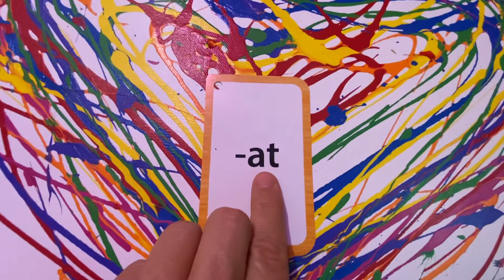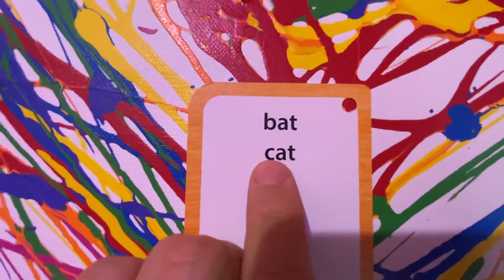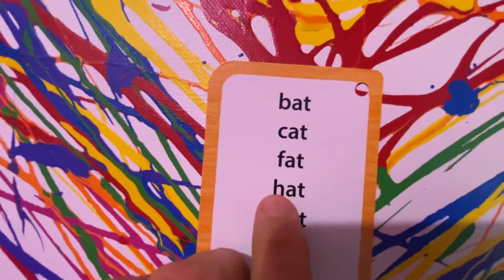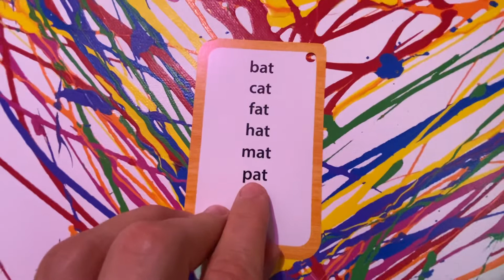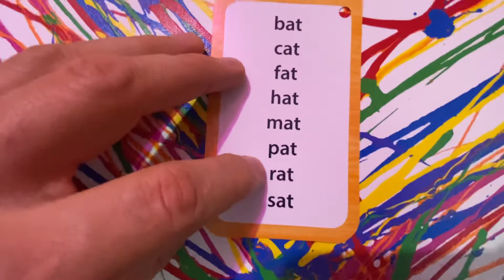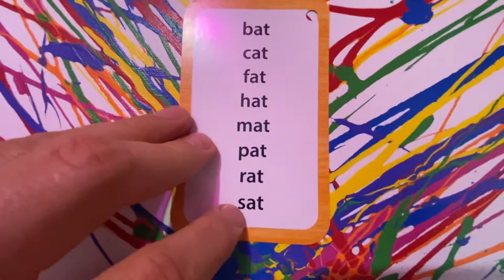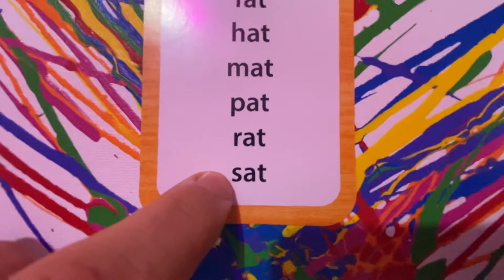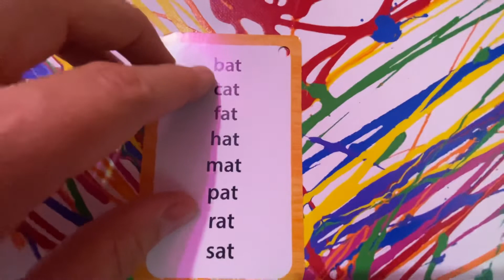Kids￼ Learning -at Family Words Episode 01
I figured I would make a learning video using flashcards. Not only to teach all the kids that watch but teach my own daughter .

so she's able to watch it at as well so tune in for more episodes.  I will be doing all of the word families so tune in for more.

once I get all of them done I'm probably going to combine all of them into one video and I will get more creative with it as well thank you for watching.

And Tell￼  everybody that you know with kids to watch and learn family words so much Fun 🤩